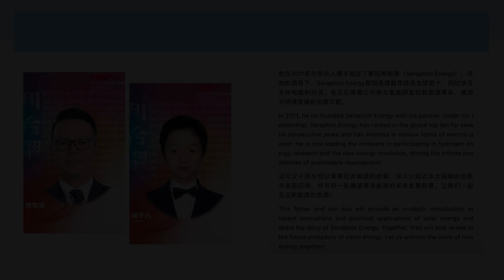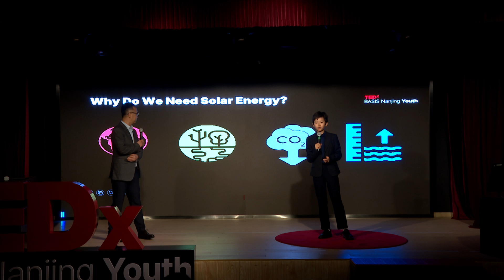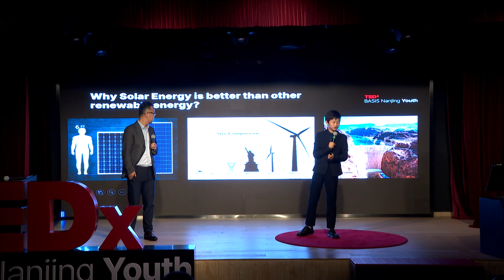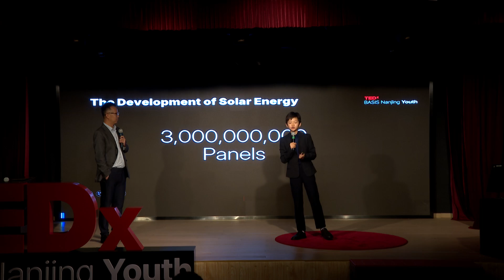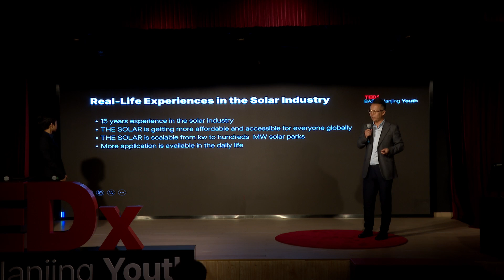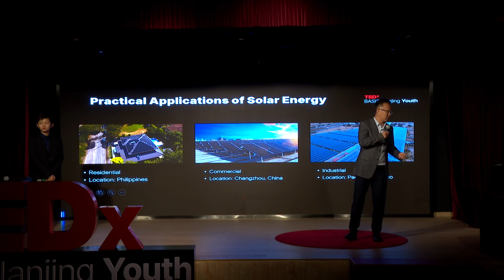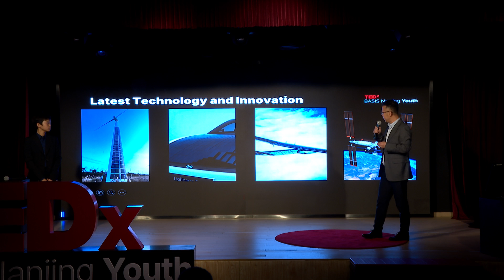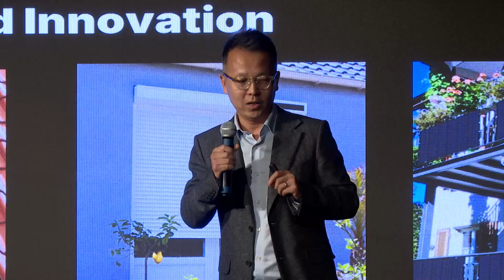The Future of Solar Energy | Juntao Xi & Zifan (Jonathan) Xi | TEDxBASIS Nanjing Youth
This father and son duo will provide an in-depth introduction to recent innovations and practical applications of solar energy and share the story of Seraphim Energy. Together, they will look ahead to the future prospects of clean energy. Let us witness the wave of new energy together! In 2011, he co-founded Seraphim Energy with his partner. Under his leadership, Seraphim Energy has ranked in the global top ten for several consecutive years and has invested in various forms of electric power. He is now leading the company in participating in hydrogen energy research and the new energy revolution, driving the infinite possibilities of sustainable development.

He is a young student and an emerging activist on clean energy. This talk was given at a TEDx event using the TED conference format but independently organized by a local community.